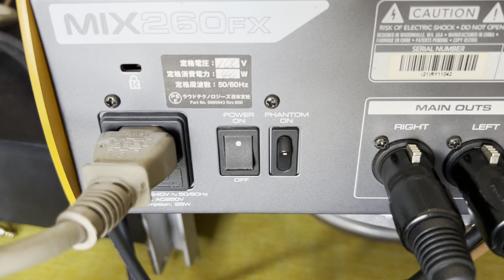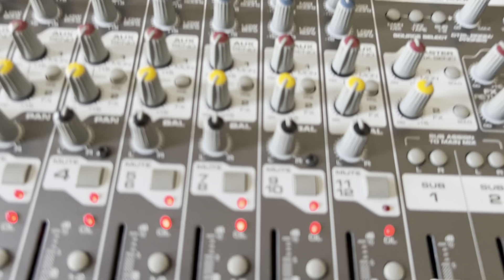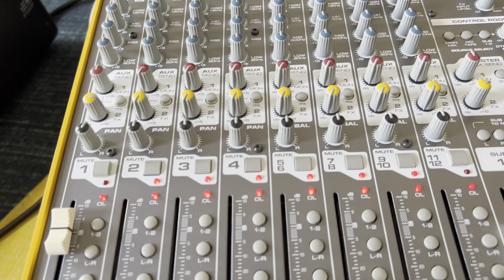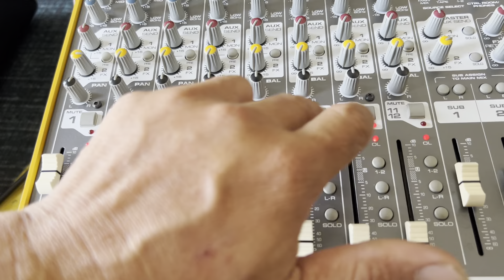Mixer tapco mix260fx có efecf hàng bãi Nhật điện autovol